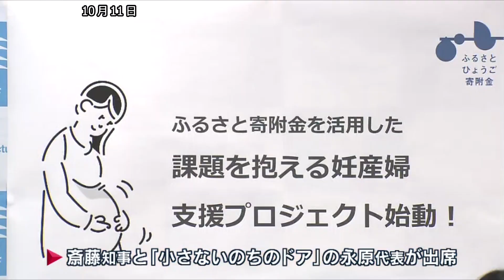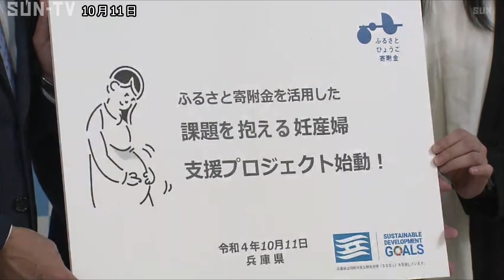予期せぬ妊娠や育児で悩む妊産婦の支援強化へ プロジェクトを開始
予期せぬ妊娠や育児などで悩む妊産婦への支援を強化するため、兵庫県は寄付金を活用した新たなプロジェクトを開始しました。

このプロジェクトは、予期せぬ妊娠や育児などで悩む妊産婦への支援を強化しようとふるさと寄付金を活用して行われるもので、会見には、斎藤知事と県からの委託を受けて妊産婦を支援する公益社団法人「小さないのちのドア」の永原代表らが参加しました。

プロジェクトでは、出産育児一時金の補助として最大10万円の給付をはじめ資格取得支援や自立時に必要となる家電購入費の補助のほか、妊産婦が実家のように頼ることができるホストファミリー制度の設置などが盛り込まれています。

ふるさと寄付金を活用した妊産婦の支援プロジェクトは、全国で初めてだということで団体や企業に対しては日用品などの提供も受け付けています。